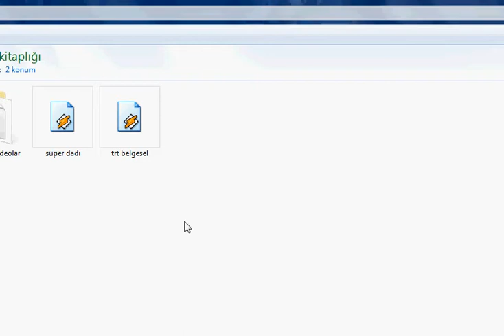Two and A Half Men - [tvarsivi.com]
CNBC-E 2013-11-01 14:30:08